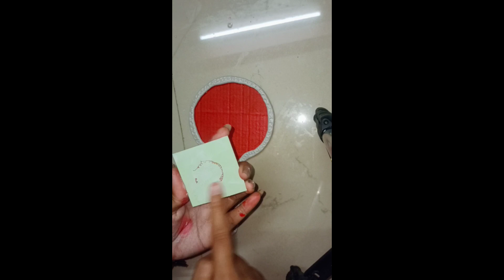Craft Idea! DIY Compact Mirror 🪞 | Hand mirror | DIY Painted Squiggle Mirror ♥️@NANDITA-ARTS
diy hand mirror#decorative hand mirror#diy mirror#handheld mirror#handmade mirror